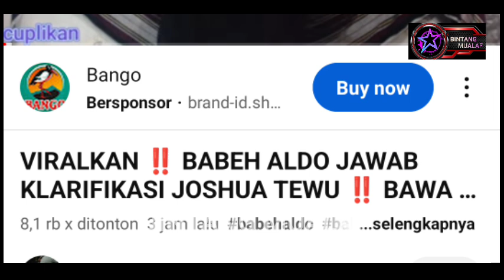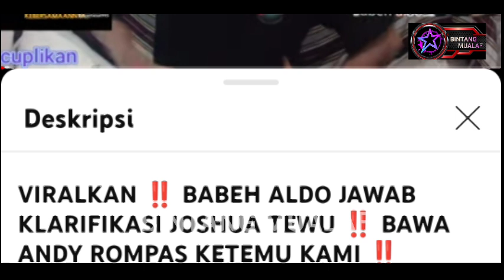"BAWA ANDY ROMPAS KETEMU KAMI" // TANGGAPAN @BabehAldo TERHADAP KLARIFIKASI JOSHUA TEWU